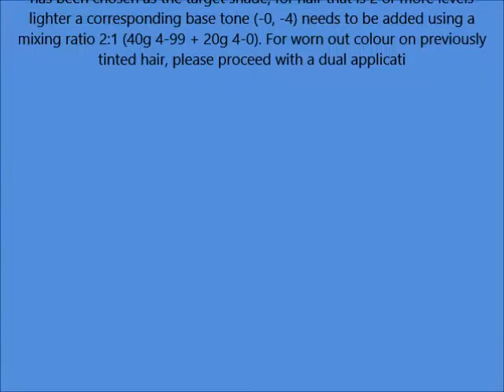Schwarzkopf Igora Royal 7 00 Medium Blonde Natural Extra Permanent Hair Color 2 1 fl oz